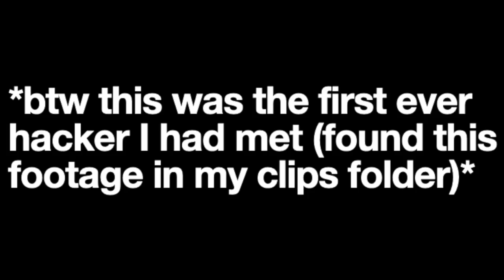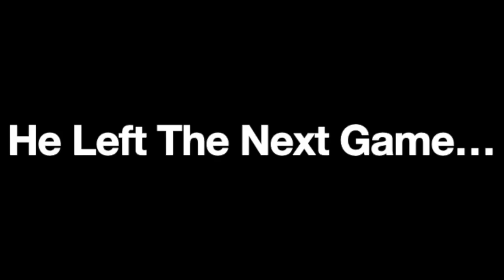The First Ever Hacker I Had Met - Hackers In Krunker Part 4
[Another Hacker]
The First-ever hacker I had met, and I forgot to upload this video due to time problems!